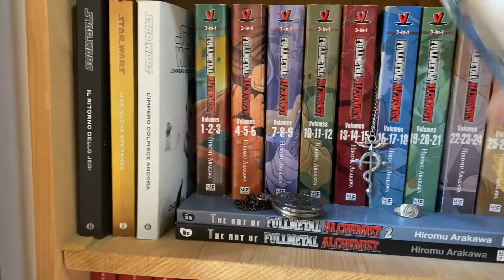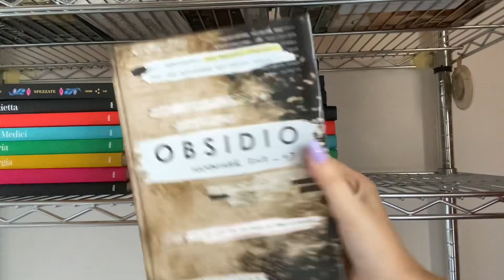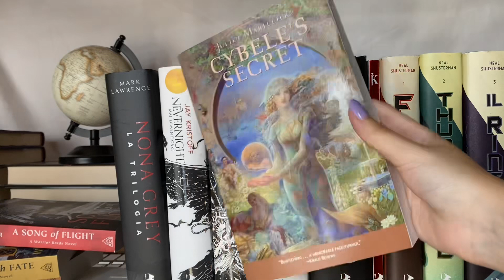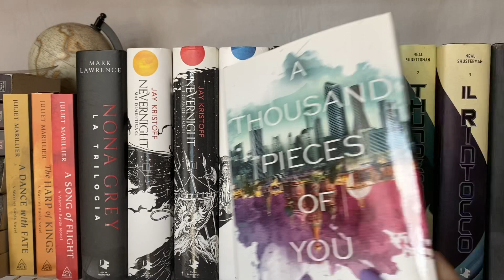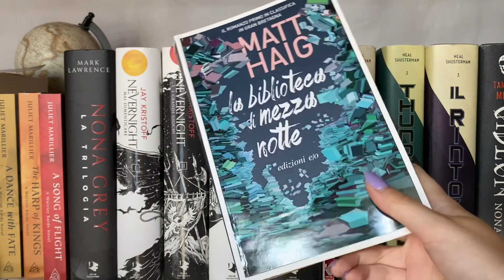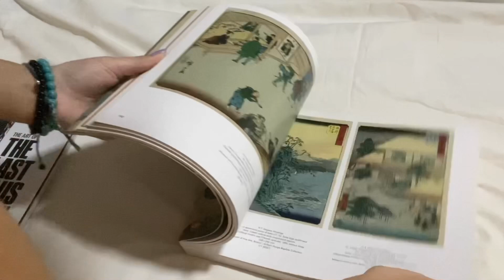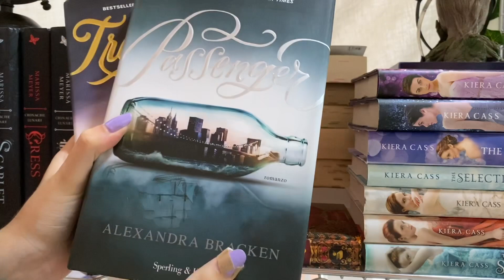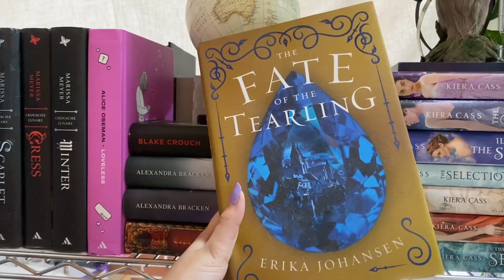BOOKSHELF TOUR 2022 #1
No, non ci credo neanche io.
Prima parte di tre, se tutto va bene. Enjoy!